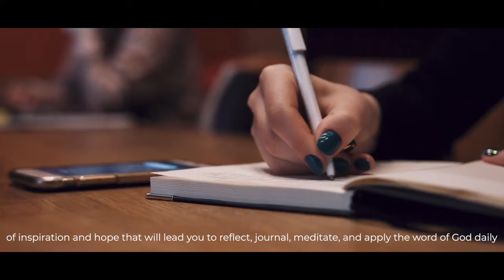Living Your Greater Life Devotional and Bible Study: A Companion To Your Greater Is Right Now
Your Greater Life Devotional/Bible Study is a daily prescription that will inspire and transform readers to unlock their full potential and purpose. Over the next 60 days, you will draw strength from this manual of sorts, which will be the open-sesame to attaining greatness.

This book serves as a roadmap of self-discovery, increasing the reader's faith, and providing the tools necessary to help you align or realign to your purpose. The daily dose of inspiration and hope will help you stay the course as you reach for success. Remember, the race to your greatness is not a destination but a journey.

Kharis Publishing was founded to give voice to underrepresented authors - women, minority writers, and first-time authors. Kharis equips authors to tell their story in a way that glorifies God and inspires humanity. At Kharis, we believe that authors do not need to have a huge platform or national name-recognition to be published. Therefore, we developed a unique model that takes the pain out of traditional publishing. We also believe in empowering orphans in developing countries with literacy tools. That is why, for each book sold, we channel some of our proceeds into establishing resource centers for orphanages in developing countries, so these kids may learn to read, dream, and grow

Check Kharis Books on Amazon t.ly/OkAr

Facebook.com/kharispublishing
Twitter.com/kharispublish
Linkedin.com/company/kharis-publishing
Instagram.com/kharispublishing